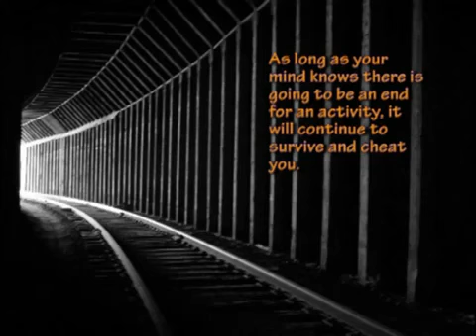Time and Meditation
In this clipping taken from Patanjali Yoga Sutras, Paramahamsa Nithyananda talks about the concept of time and its direct relevance to meditation. Time is not chronological but it is psychological, is what he says.